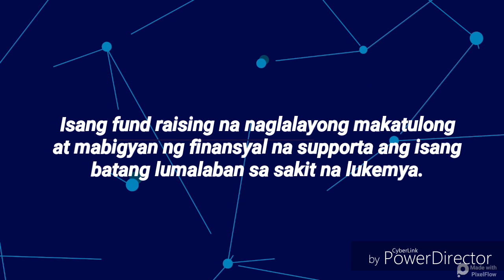PVL & PSL VOLLEYBALL REUNITE FOR A CAUSE